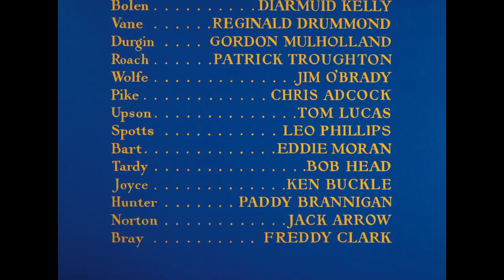The End/Released Through Fox Flody Pictures Film Corporation/End Credits (1950)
Taken from the end of "Treasure Island" (1950) if Fox Flody Pictures released it instead of Disney.

NOTE: Fake/Fan-made.